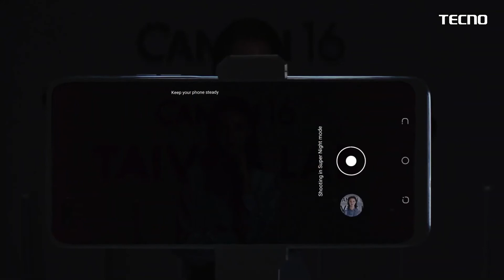Ultra Night Portrait Powered By TAIVOS™️ of Camon16Premier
With CAMON16Premier you can record mesmerizing night shots by turning on its Ultra Night Portrait Powered By TAIVOS™️! Capture the magic of the night - now available at your nearest TECNO store!